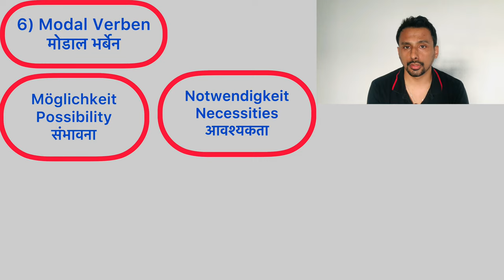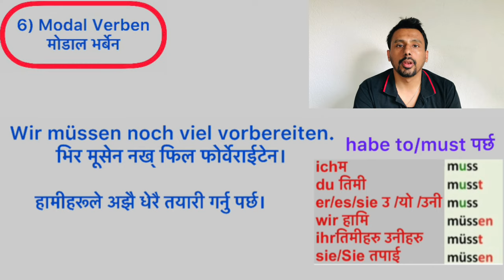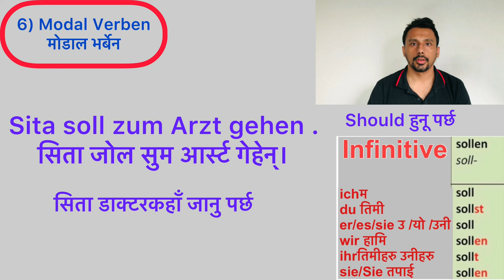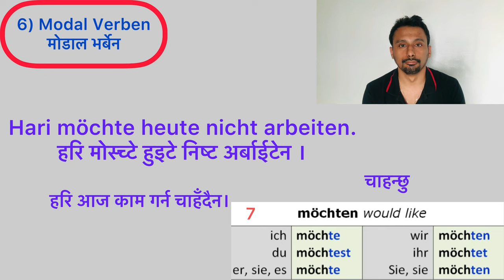learn German in Nepali A1/A2 lessons:18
Hello Namaste,

Here you can learn today Modalverben table grammar, examples and translate in Nepali subtitles.

 and last one möchte.